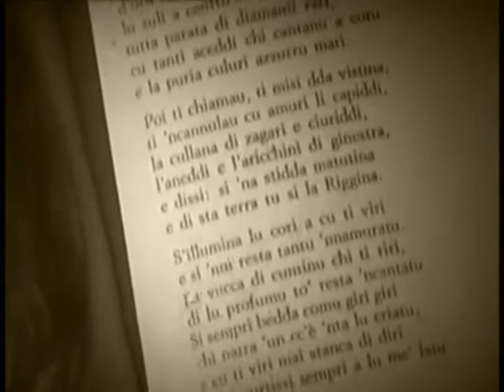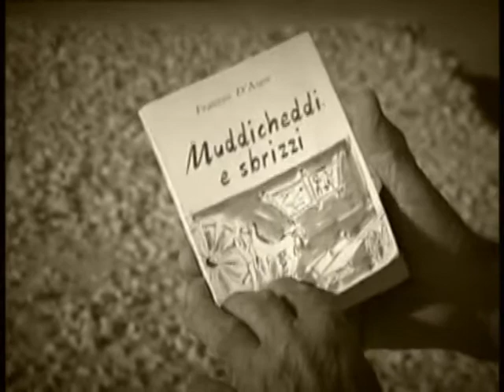TONY BENTIVEGNA SICILIA AMATA.mpg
TONY BENTIVEGNA